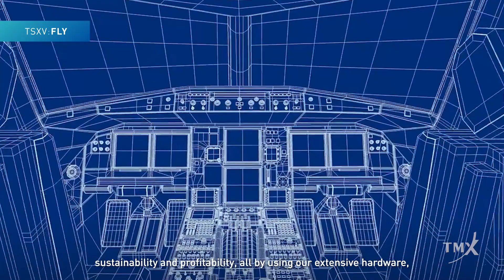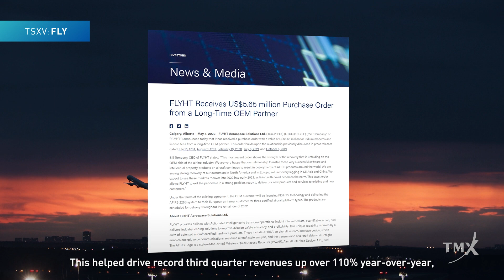TSX Venture 50 2023 - FLYHT Aerospace Solutions Ltd.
We are glad to announce that FLYHT has been recognized as one of the top 50 performers on the TSX Venture Exchange in 2023.

Learn more about the fastest growing TSXV companies and see the full list